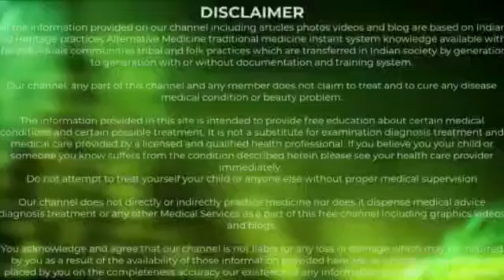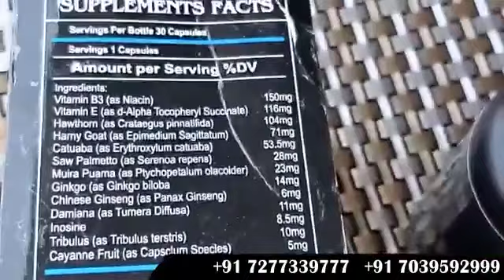लंबे समय तक सम्भोग कैसे करें How to Stay Long Perform Better Original Extreme Pleasure